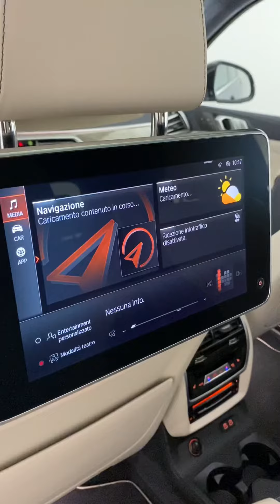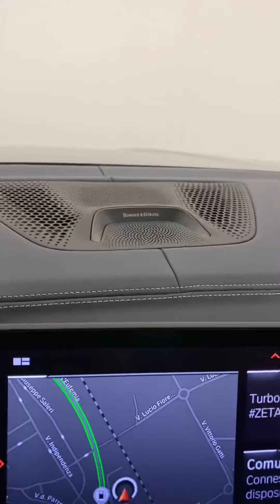BMW X7 Xdrive30d INDIVIDUAL Auto 6p. - usato Premium Selection Bonera